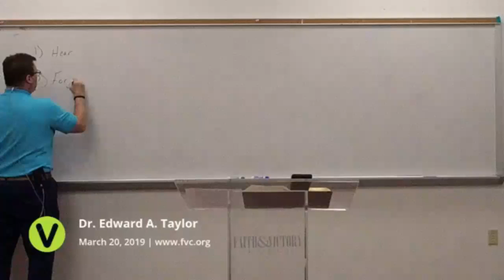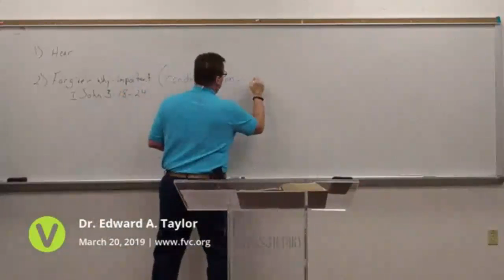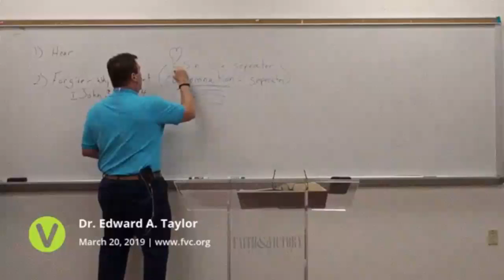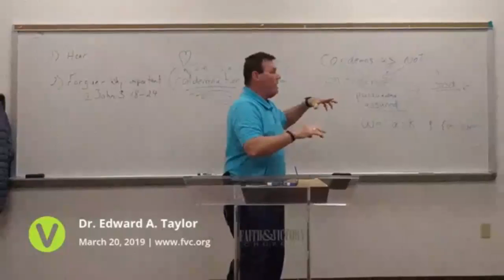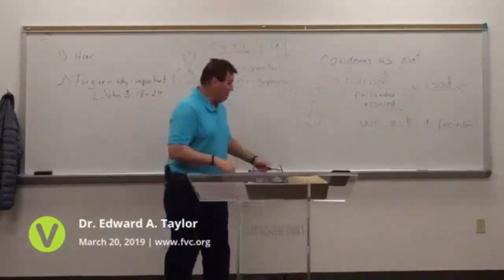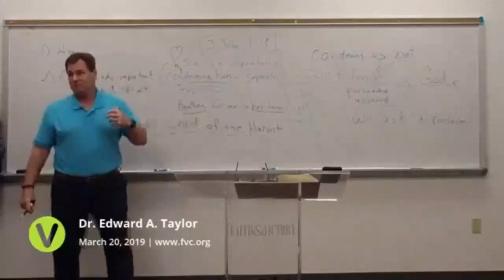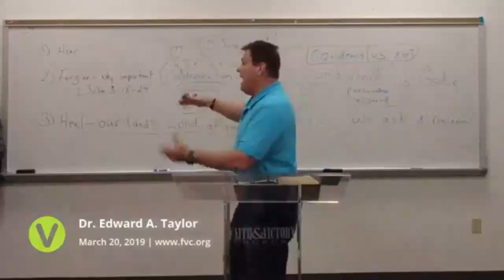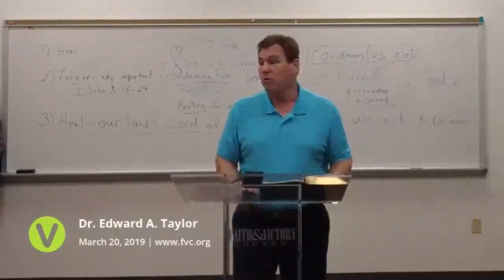2019-Mar-20 - FVC Wednesday Evening Service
2019-Mar-20 - FVC Wednesday Evening Service